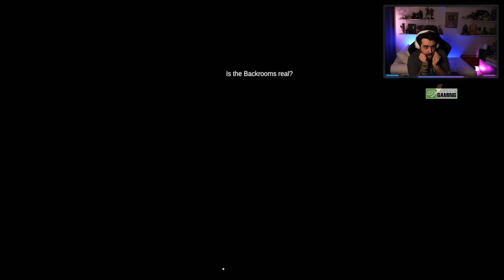SİNİR BOZUCU PSIKOLOJİK GERİLİM KORKU OYUNU!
Ben Mete Özbey , bu videoda bağımsız bir korku oyunu olan Is Simon There? isimli oyunu sizlere sunuyorum. Oğlunu çocuk yaşta kaybetmiş bir annenin başından geçenleri oynadığımız oyun bakalım hoşunuza gidecek mi ?

Uygun fiyata oyun a ve oyun lara dair bir çok ürünü satın alabileceğiniz OYUNEKS i ziyaret etmek için

Videoyu Beğendiyseniz ;

Merhaba Ben Mete Özbey , Youtube Türkiye oyun videoları, burda dev gibi bir aile için her gün yeni video yüklüyorum. Kanalımda oyun gaming eğlence challenge komedi şaka şarkı vlog montaj reaksiyon tepki ve benzeri bir sürü video paylaşıyorum.